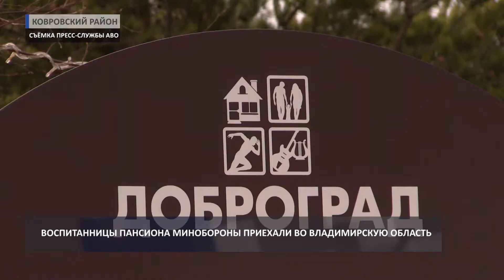2018 04 23 HD Губернатор Встреча с воспитанницами пансиона Министерства обороны +